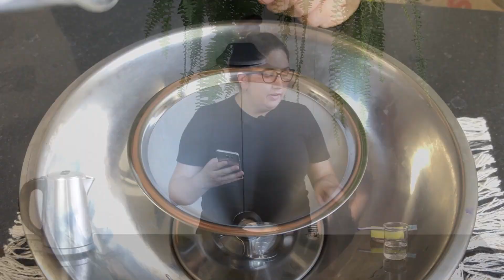Como Desentupir e Limpar o Coador de Inox (Pour Over) e Cuidados Diários Para ele Durar Mais Tempo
Os coadores de inox vieram com tudo para revolucionar a forma de fazer café. Ele dispensa o uso de filtros de papel ou de pano, pois já vem com uma malha fina que faz a função do filtro. E o melhor é que o coador de inox prepara um café saboroso e sem se preocupar com a reposição de filtros no dia a dia.

Acontece que se não tiver cuidado, ele pode vir a entupir e o café acaba demorando muito tempo para passar. Mas tem alguns cuidados que podem ser feitos no dia a dia e dicas de limpeza que vão te ajudar a ter um bom café sempre.

Índice
00:00 Introdução
01:03 Dica 1 - Limpeza Preventiva
02:13 Dica 2 - Banho de bicarbonato
03:33 Dica 3 - Emergência
05:38 Dicas da Internet